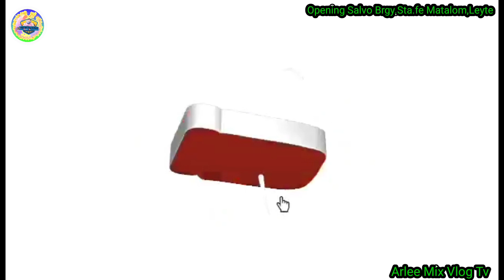Opening Salvo Parade Presentation Brgy.Sta.fe Matalom,Leyte☺️❤️